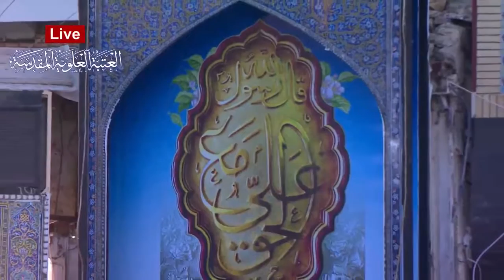De 40 deugden over Imam Ali (as) - Uitleg van vers [3:61] uit de edele Koran (8)